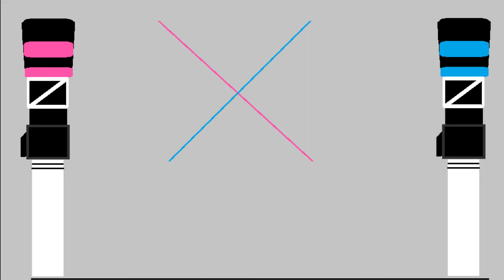Menowa Mod Tag Vid (May X Skye)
Menowa mod tag video
may x skye (ft ditto)